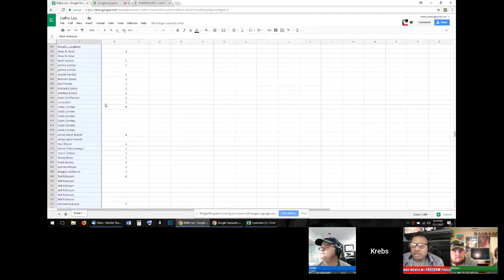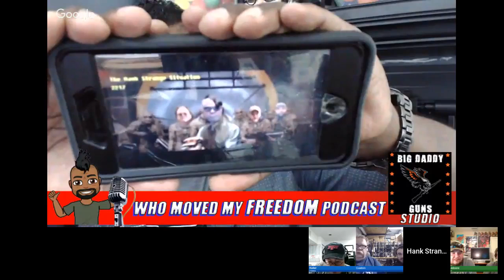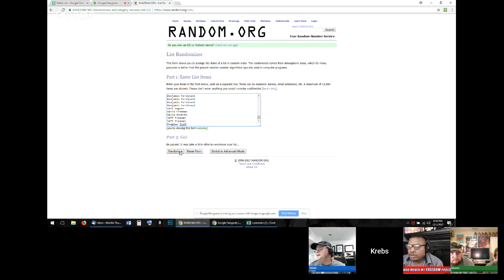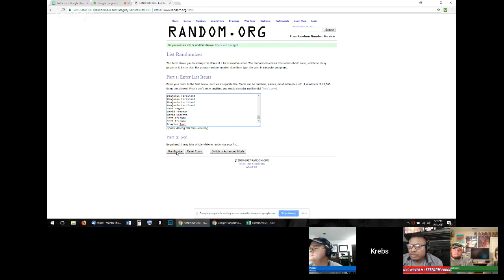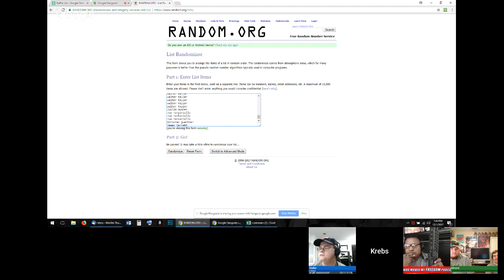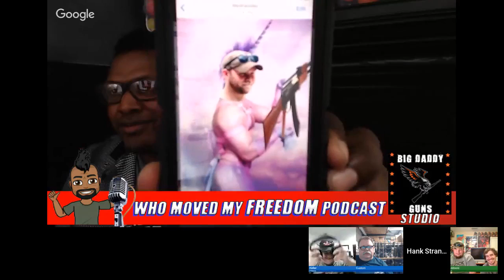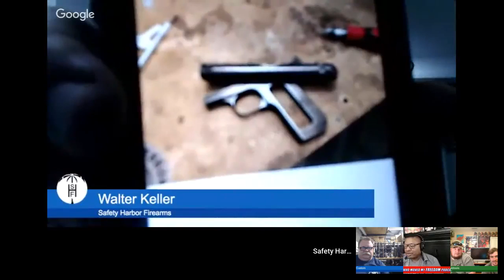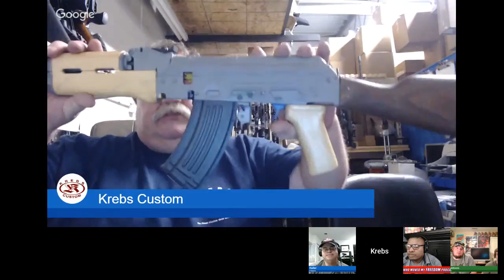Krebs Custom Raffle Winners and Other News/ Hank Strange Who Moved My Freedom Ep. 103